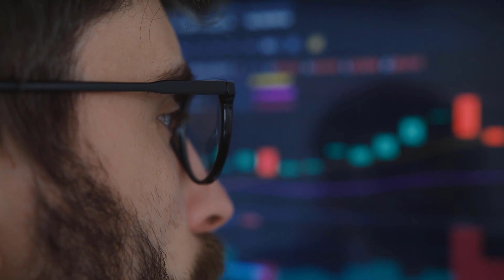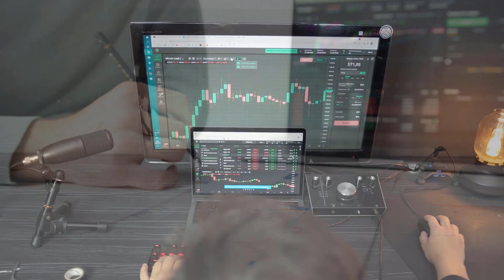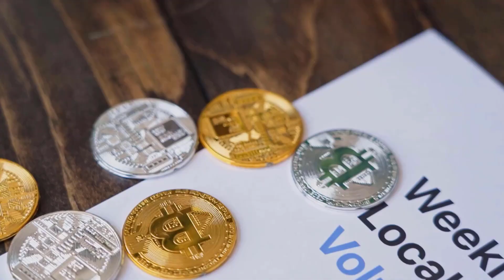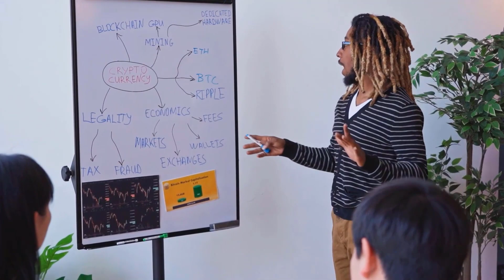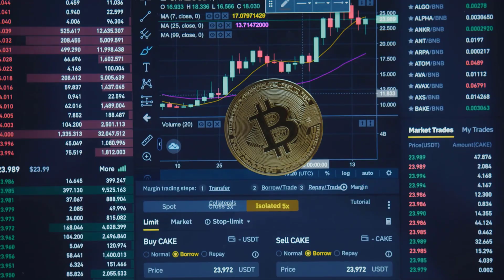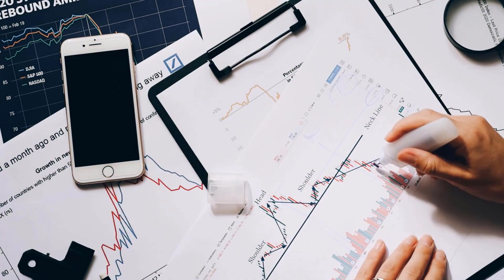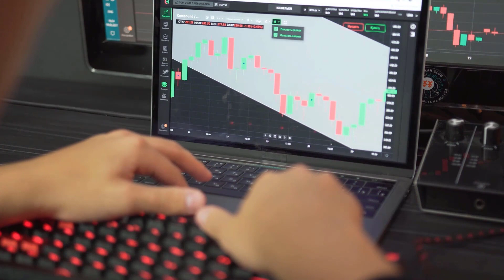CAN DOGE PRICE X6000 AFTER THIS HAPPENS?? - DOGECOIN PRICE PREDICTION & LATEST UPDATES